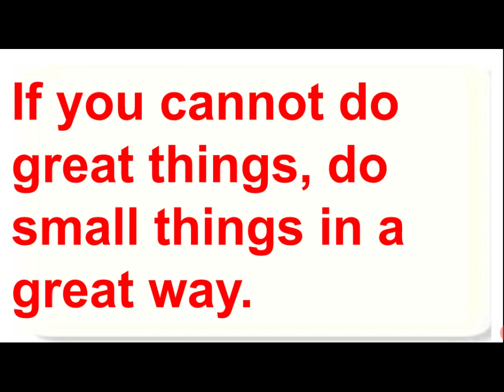Motivational Quotes For Students